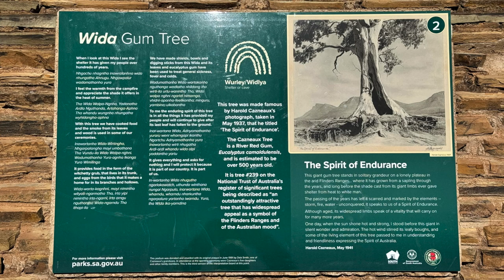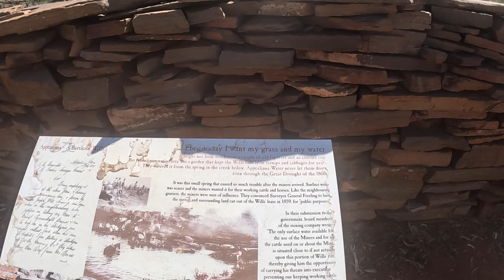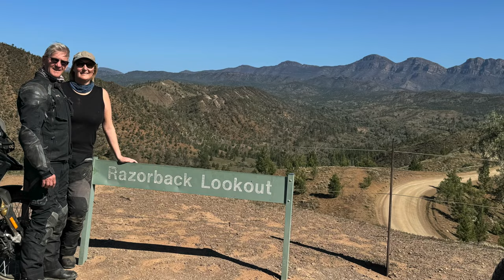Flinders Ranges – Spectacular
Day 6 of our East-West ride with David & Renee highlighted how special the Flinders Ranges are. The most beautiful picturesque area surrounded by excellent bitumen and a plethora of unsealed roads made for some fantastic riding through several gorges and to the top of lookouts, ensuring the constant sight-seeing.